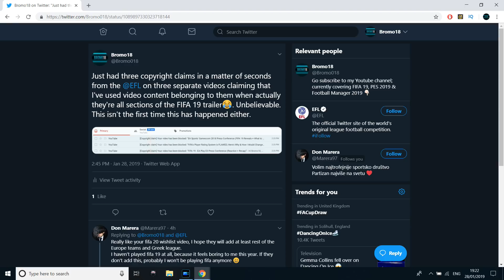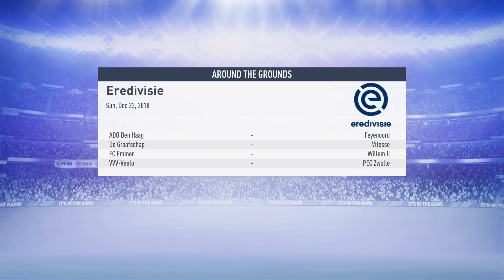FIFA 19 | Realistic Ajax Career Mode | Episode 6 - 1st Vs. 2nd - Utrecht Away (Ultimate Difficulty)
In Epsiode 6, we face an away trip against top of the table, FC Utrecht. We can overtake our rivals with a win. We also have a recap on previous results and look ahead to the upcoming transfer window.

JJD - Adventure
Doctor Vox - Gold
Portland Instrumental - Royal Raven Music
Nixus - Rapture